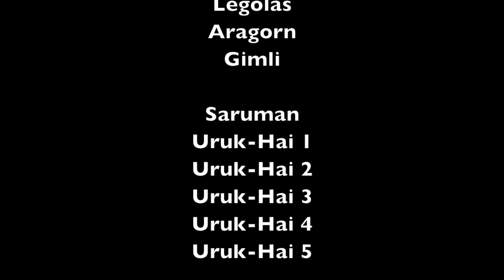LEGO Robie House Stop Motion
This is a video of the LEGO Architecture Set being assembled.

Song Credits
Saturn V
Voyage around the Moon